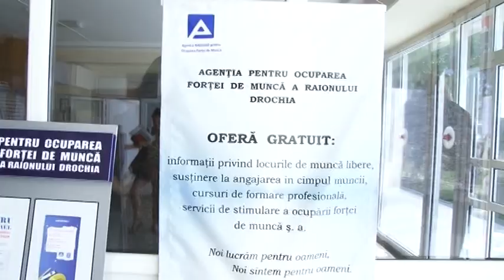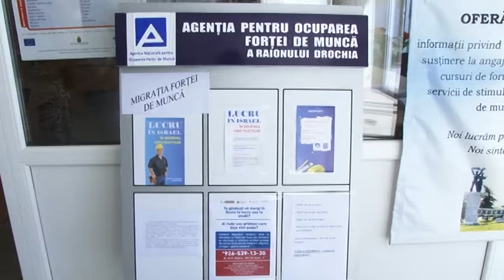ÎN CĂUTAREA LOCURILOR DE MUNCĂ